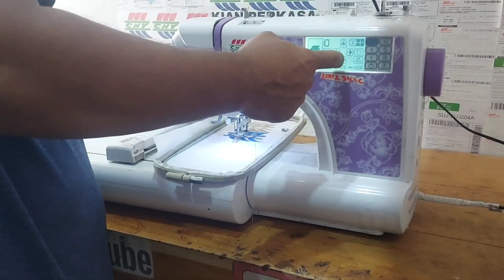Service gratis mesin bordir di kendal jawa tengah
Mesin bordir CNY kiriman dari kendal jawa tengah